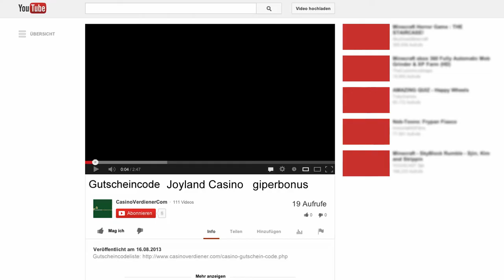Joyland Casino Gutscheincode: giperbonus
Gib einfach im Feld Gutscheincode bei der Anmeldung im Joyland Casino den Gutscheincode giperbonus ein!

Darauf achten, dass du alle Buchstaben klein schreibst, denn sonst kann dir der Bonus nicht gutgeschrieben werden.

Klicke jetzt auf den Link unter diesem Video für noch mehr exclusive Gutscheincodes auf CasinoVerdiener.com